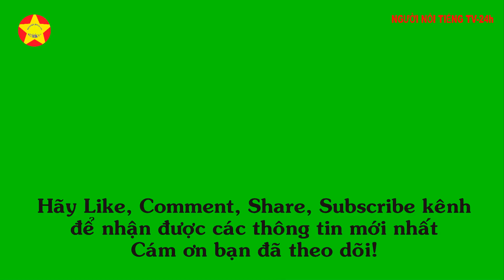Top 10 Sao nam Trung Quốc được bình chọn đẹp trai nhất 2023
Sao nam Trung Quốc được bình chọn đẹp trai nhất 2023
Tiêu Chiến giành vị trí đầu bảng với 80.465 phiếu bầu.
Giữ hạng 2 là Lucas (Hoàng Húc Hi) với 49.257 phiếu bầu.
Vương Nhất Bác nhận được 11.690 phiếu bầu, giữ vị trí thứ 3
Jackson (Vương Gia Nhĩ) có 5.116 lượt bình chọn, xếp hạng 4.
Hạng 5 thuộc về Hứa Khải, với 1.523 phiếu bầu.
Luhan (Lộc Hàm) xếp hạng 6.
Hạng 7 là Kun (Tiền Côn), nhận 1.539 phiếu bầu và 324 phiếu chống.
Vương Nguyên có 608 phiếu bầu, giữ hạng 8.
Dương Dương có 590 lượt bình chọn, xếp hạng 9.
Tương tự Luhan Top 10 với 569 phiếu bầu.